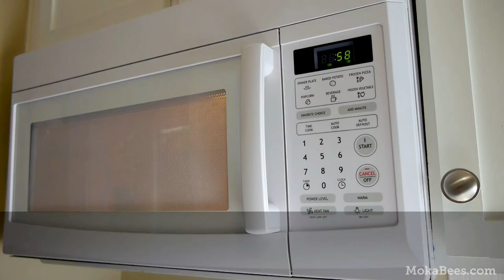Chocolate Espresso Molten Lava Mug Cake Recipe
★PRINT THE FULL RECIPE & INGREDIENT LIST★
See the full recipe for Espresso Chocolate Mug Cake, including photos, and additional tips at MokaBees.com:

**MICROWAVE TIMES MAY VARY**
I'm using a 1000 watt microwave. You may need to decrease or increase your cooking time depending on the wattage of your microwave at home.

This is only the best mug cake I've ever had, it's one of the best chocolate cakes I've had, period. The final recipe is a rich, decadent cake with a molten center and a fudgy topping. The coffee brings out a dark chocolate flavor that's irresistible. It's a dish for people that love licking the batter from the mixing bowl.

If you don't have access to an espresso machine, double-strength coffee will work. If you are entertaining for people who don't like coffee, replace the coffee with water in the recipe.

And because it's egg-free, you don't have to worry about under-cooking the center.